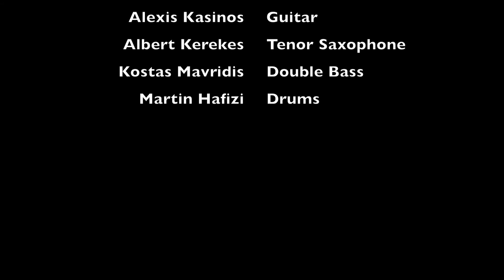Five bucks a bungalow - Jonathan Kreisberg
A composition written from Jonathan Kreisberg and performed by Alexis Kasinos Trio

Line up:
Alexis Kasinos Guitar
Albert Kerekes Tenor Saxophone
Kostas Mavridis Double Bass
Martin Hafizi Drums